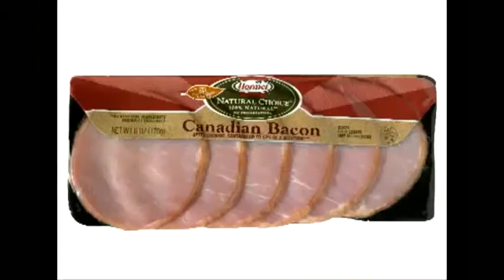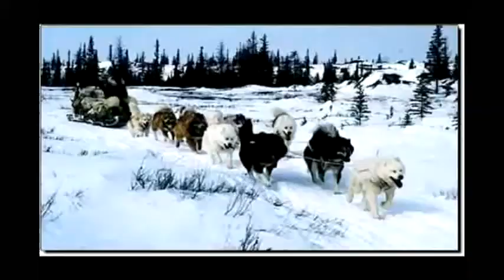Rucka Rucka Ali-Freds Stolen Song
Rucka Rucka Ali